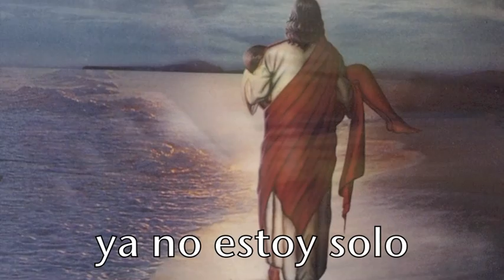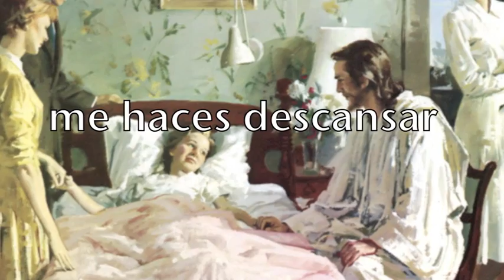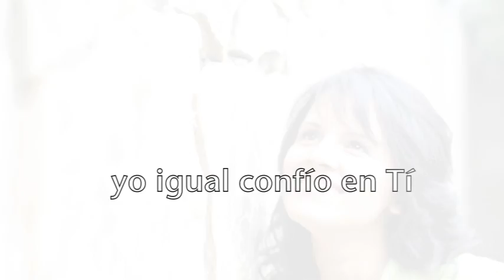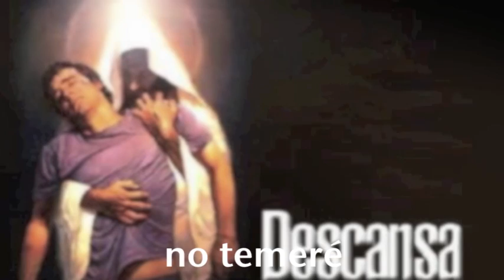DESCANSARÉ SOLO EN TI. (Marcelo Olima)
DESCANSARÉ SOLO EN TI, ES UNA CANCIÓN QUE NOS INVITA A DESCANSAR SOLO EN ÉL, EN DEJARLE EN SUS MANOS NUESTRAS VIDAS, NUESTROS PROBLEMAS Y DEJARLE A ÉL SER DIOS.  A CONFIAR EN EL. LETRA Y MÚSICA DE MARCELO OLIMA. EN VOCES FEMENINAS (MARÍA JOSE MARTINEZ MARTINEZ Y MARIBEL HERRERA HERRERA)